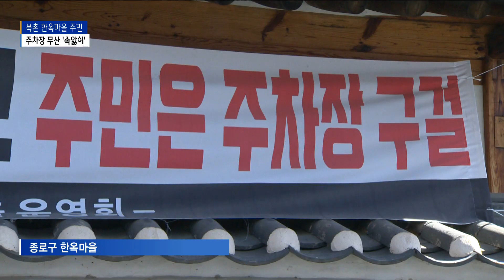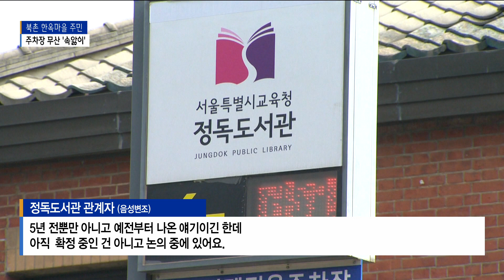북촌 한옥마을 '주차장 공유' 무산?…"주민들 속 탄다"_SK broadband 서울뉴스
[기사내용]

박종화 앵커)
서울에서 한옥이 가장 많이 모인 종로구 북촌 주민들은
수년째 정주권 보호와 주차 시설 마련을
서울시와 건의하고 있습니다.
그런데 주민협의체 의견을 수렴해 한옥마을 일대
주차 시설을 마련하겠다던 서울시는
여전히 제자리 걸음만 하고 있습니다.
강혜진 기자가 취재했습니다.

리포트)
관광객이 가장 많이 방문하는
북촌 8경 진입로입니다.

한옥 대문 위로 주차장 마련을 호소하는
현수막이 곳곳에 걸렸습니다.

한옥에 살고 있는 주민들이
수년째 집도 못 고치고 살고 있는데
주차 공간이 없다며 호소하는 겁니다.

북촌이 속한 종로구 가회동 전체 인구 3천 9백여명 대비
거주자 우선 주차 시설은 205면으로
주민 5%만 이용할 수 있습니다.

취재 결과 5년 전 북촌 주민 협의체 회의를 통해
주차장 공유 방안이 거론됐는데,

북촌 인근의 정독도서관 내 주차장을
출퇴근 시간에 공유하자는 제안이었습니다.

박정희ㅣ북촌 한옥마을 주민협의체
"주민 85% 정도가 정독도서관에 주차 시설을 하길 원했어요. 그래서 끌고 나가자 주차장만 해결된다면 주민들의 차를
먼저 주차할 수 있는 공간을 확보해 달라고 말씀드렸죠."

당시 서울시는 정독도서관 주체인 서울시교육청과
주차장 공유 방안을 협의 중이라고 전했습니다.

하지만  오세훈 시장 취임 후
주차장 활용에 대해선 아무런 답변이 없자
주민들은 또다시 속앓이를 하고 있습니다.

김미숙ㅣ북촌 한옥마을 주민
"한옥을 지원해달라 이제는 주민들도 다 지쳐가지고 하나만 해달라 주차장만 만들어 달라 했어요.
그랬더니 서울시가 좋은 기회라고 생각했던 거 같아요. 재생사업이고 뭐고 주민들에게 주차장을 하나 해주겠다.
정독도서관에... 그런데 교육청에서 협조를 안 한다. 그것이 끝이에요."

현재 정독도서관 내 주차 공간은 총 54면.

도서관 측은 주차장 공유 제안은
서울시와 지속적으로 논의 중이라는 입장입니다.

정독도서관 관계자(음성변조)
"여기 주차장을 주민들과 공유하자고 이야기만 있었고 어떤 형태로 출퇴근 시간에만 하자는 건 없었어요.
5년 전뿐만 아니고 예전부터 나온 얘기이긴 한데 아직
확정 중 인건 아니고 논의 중에 있어요."

북촌 한옥마을 주민들은
정주권 보호는 바라지도 않는다며,

종로구청과 서울시, 교육청이 협의해
북촌 주민이 이용할 수 있는 주차공간 확보
하나라도 이행할 것을 강력히 호소하고 있습니다.

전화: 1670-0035